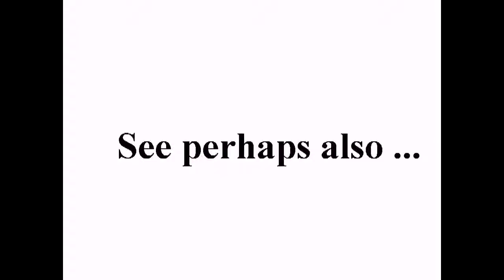سليمان: الديمقراطية ظلت تفتقر إلى حلقات +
standard YouTube-licens
to ...
Creative Commons-License

So ...

8 ...

Internal system-reference:
Luke 14,17

The searchstring was:
سوريا ولبنان
Means: Translation from arabic
to English:
syria, lebanon

Unedited headline translation:
Solomon: democracy has been lacking in rings